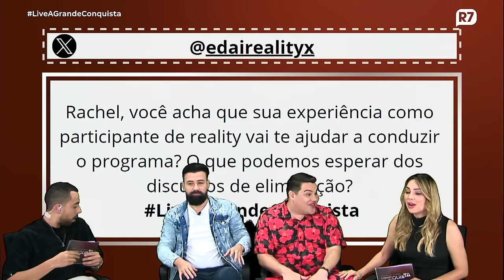Live A Grande Conquista: Rachel Sheherazade e Lucas Selfie trazem as novidades da segunda temporada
Para começar oficialmente o esquenta de A Grande Conquista 2, Rachel Sheherazade e Lucas Selfie comandam uma live especial trazendo novidades do programa e os melhores momentos da edição passada. Bruno Tálamo e Erick Ricarte, ex-participantes do reality, também participam do bate-papo. Acompanhe!